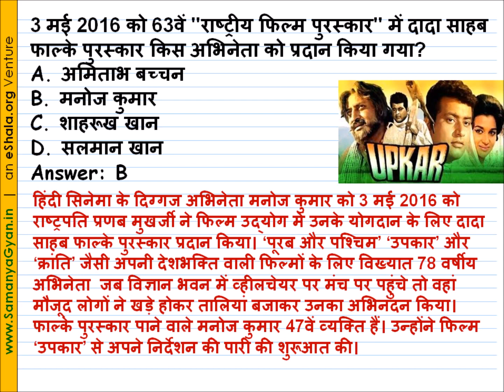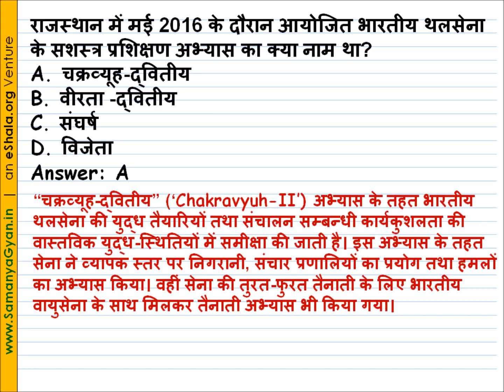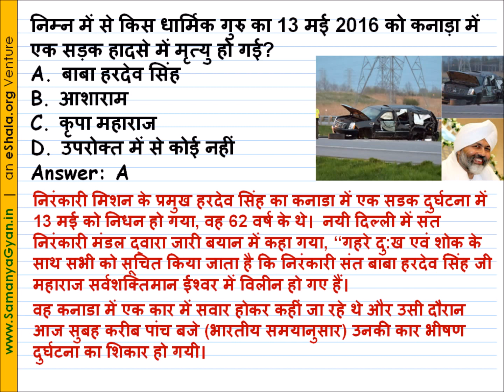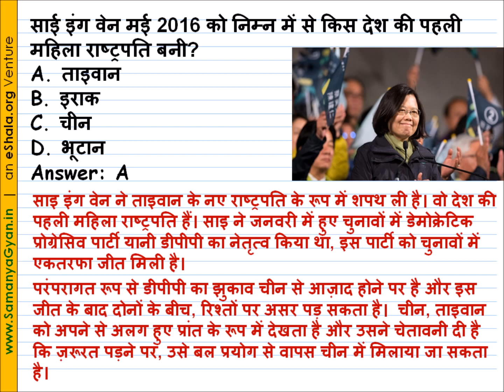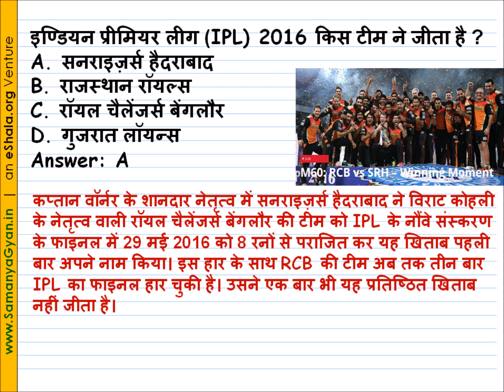करेंट अफेयर्स मई 2016 प्रश्नोत्तरी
करेंट अफेयर्स मई 2016 प्रश्नोत्तरी, क्विज (Current Affairs in Hindi Quiz with explanation) आगामी प्रतियोगी परीक्षाओं के लिए।